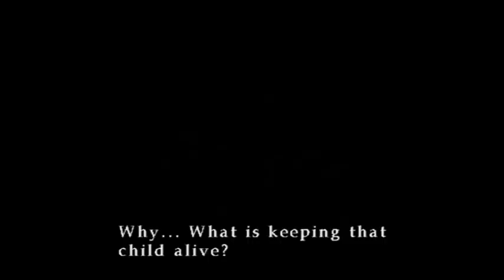Let's Play Silent Hill - S12 P2 - The horror race